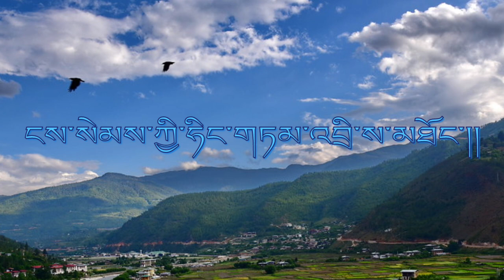Nga Nea We Mecha Na | ང་ཉལ་བའི་མལ་ཆའི་ནང། Bhutanese sad songs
Full Lyrics

༄༅། །ང་ཉལ་བའི་མལ་ཆའི་ནང་ལུ་སྨོ།།
རང་གཉིད་ལམ་མི་གཏོང་རྒུ་གཏོང་དོ།།
ཨའི་འགྱུར་ནི་མེད་པའི་རྡོ་གུ་ལུ།།
ངས་སེམས་ཀྱི་ཧིང་གཏམ་འབྲི་ས་མཐོང་།།

གཏན་རྐྱང་གཉིད་ལམ་ནང་ལུ།།
ཁྱོད་ར་མཐོང་སྟེ་སྡོད་མས།།
ས་ཐག་རིང་སར་སྡོད་རུང་།།
རྟག་བུར་སེམས་ཁར་དྲན་དོ།།

ཁྱོད་མཐོང་ནི་མེད་པའི་སྙིང་མཐུན་མ།།
ངེའི་གཉིད་ལམ་ནང་ལུ་འབྱོན་གནང་མས།།

ཨའི་ལ་དང་ས་སྨུག་བར་ལས་སྨོ།།
ཁྱོད་གཤོག་སྒྲོ་ཡངས་པའི་བྱིའུ་ཅུང་གིས།།
ཁྱོད་འགྱོ་བའི་ས་ཐག་རིང་རུང་ར།།
ངེ་ཡག་པའི་ཁ་ཐུན་འབད་གནང་མས།།

ཐག་རིང་རྒྱང་ལུ་ཡོད་མི།
རང་དགའ་བའི་སྙིང་གྲོགས།
ཁོ་ང་དང་ཕྱད་པར།
མགྱོགས་པ་ཤོག་ཟེར་སླབ་གནང་།

ཐག་རིང་རྒྱང་ལུ་ཡོད་མི།
རང་དགའ་བའི་མི་ལུ།
ཁོ་ང་དང་ཕྱད་པར།
མགྱོགས་པ་ཤོག་ཟེར་སླབ་གནང་།

སོ་སོར་བྲལ་བའི་སྨན་ཆུང་ཁྱོད་དང་ང་།
ཨའི་ལ་དང་ལུང་གིས་ཆད་དའི་སྨོ།

ས་ཐག་རིང་སར་སྡོད་མི།
ཁྱོད་དགའ་བའི་བུ་ང་།
ང་ཁྱོད་དང་ཕྱད་པར།
ག་ཏེ་སྦེ་རུང་འོང་དོ།

སོ་སོར་བྲལ་བའི་སྙིང་གྲོགས་ང་བཅས་གཉིས།
ཨའི་ལ་དང་ལུང་གིས་ཆད་དའི་སྨོ།

གླུ་འཐེན་མི། བསོད་ནམས་དཔལ་ལྡན་འཕྲིན་ལས། ལུང་བསྟན་དབང་ཕྱུག་ཀརྨ།